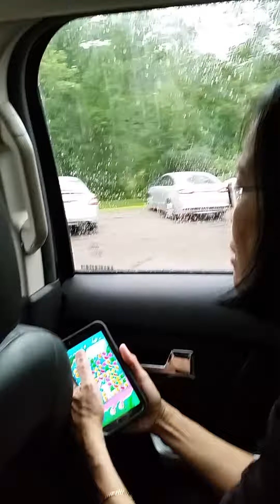Lane Realty Pembroke Office